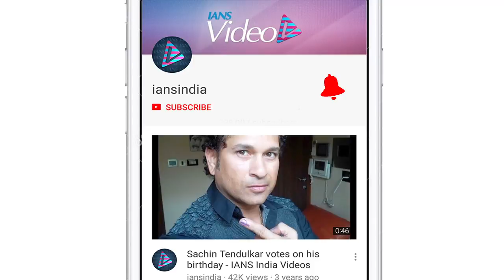Big B BOND over Selfies & Fun with BRAHMASTRA Team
“Brahmastra” shoot is in full swing with biggest stars including Amitabh Bachchan, Ranbir Kapoor, Alia Bhatt, Nagarjuna, Dimple Kapadia among others, who are going to work with each other for the very first time. Amitabh Bachchan shared a couple of photos with Ranbir while walking on the streets of New York City.